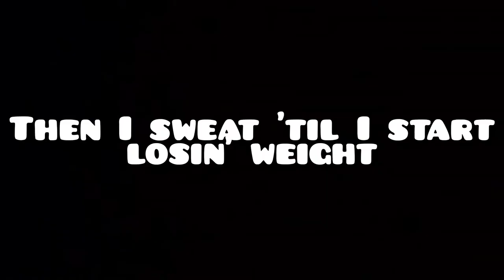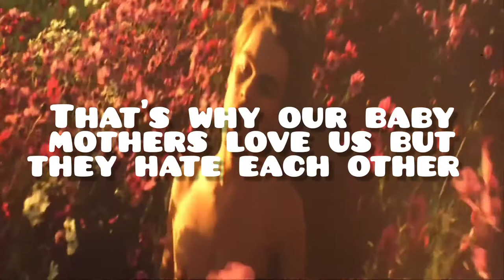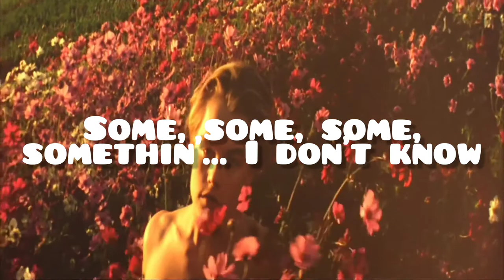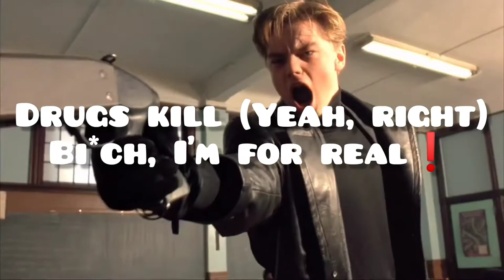D12- Purple Pills x The Basketball Diaries (Eminem and Leonardo DiCaprio) music video edit w/ lyrics